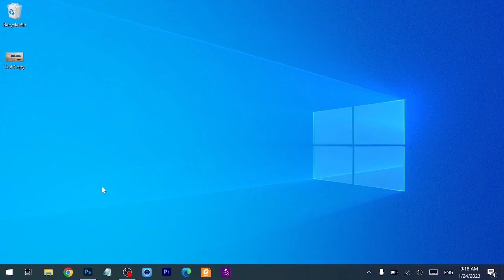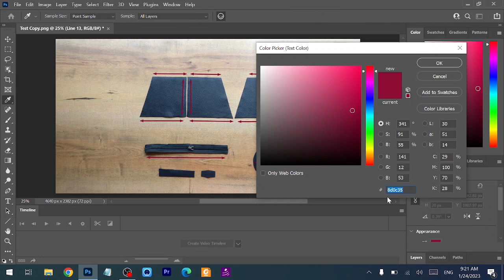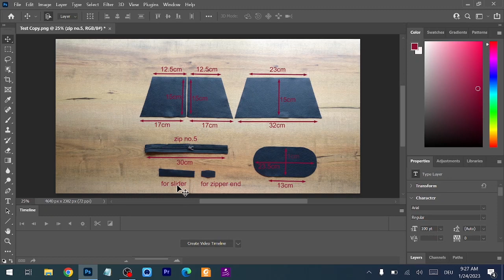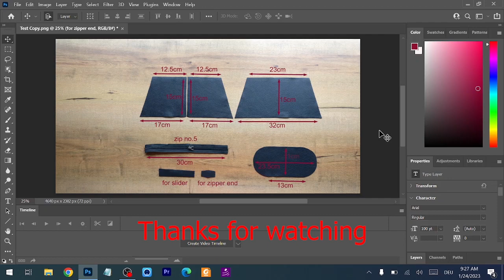Line and Text tools in Adobe Photoshop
In this video I will show you how to write size on any kind of product you want to showcase for your YouTube or website videos or pictures using Line and Text tools in Adobe Photoshop.